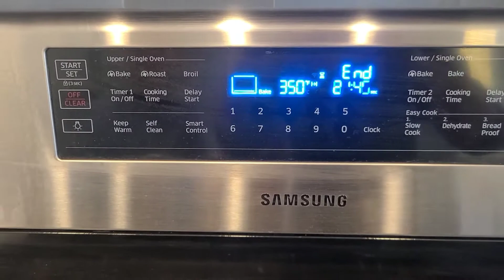Cashew nut cookies with The CoBros คุกกี้สิงคโปร์ โดย โคโบร